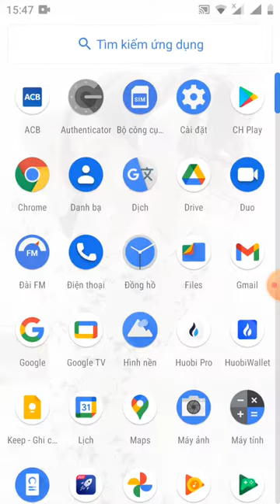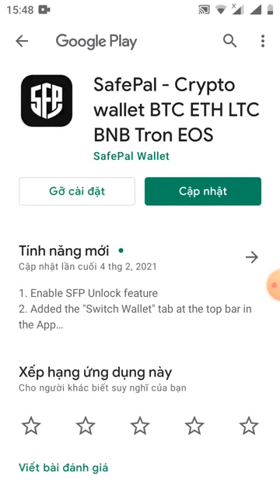HD cập nhật ví safe pal để rút token SFP sau khi lít sàn binace